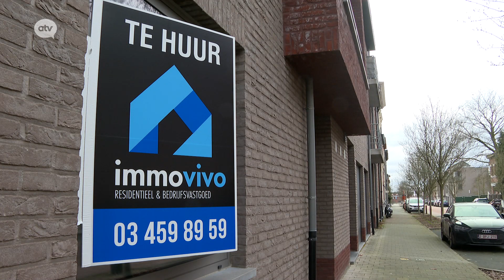Wat is een woningcontrole? Waarom is een conformiteitsattest nodig? - reportage ATV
Reportage van 5 maart 2024 - Hemiksem, IGEAN